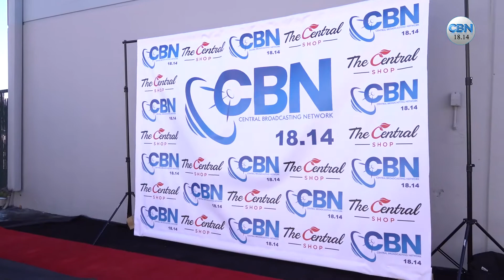Ngày Khai Trương của CBN TV. [Oct/04/2018]